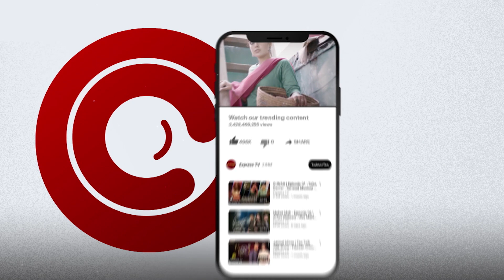Mujhe Razia Ke Khamoshi Se Dar Lagne Laga Hai | RAZIA - Episode 05 | Express TV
Cast : Mahira Khan, Momal Sheikh, Mohib Mirza, Parveen Akbar, Kausar Siddiqui, Shaheera Jalil Albasit, Kaleem Ghori, Arman, Kashif Hussain, M. Saqib Rajput, Shahzad Mallick, Akbar Islam, Daniya Kanwal, Samina Nazeer, Abeer Naeem, Fajr Sheikh, Esha Usman, Abrish, Aiza Ali, Umm e Laila, Ali Hur, Shayan, Abdullah, Hashir, Minsa Salman, Meryam Zehra & Fatima Imtiaz

Written and Directed By : Mohsin Ali
Executive Producer : Hina Aman  & Kamran Afridi
DOP : Asrad Khan
Edit and Post : Nitrate Media
Composer : Adnan Dhol  & Aahad Nayani
Singers : Adnan Dhol  & Fabiha Hashmi